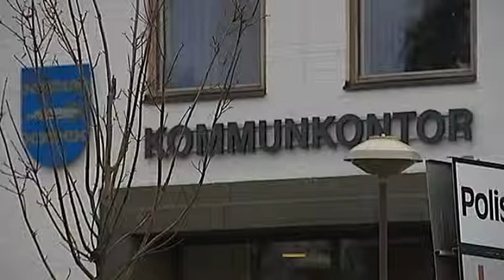Carin Jämtin (S) intervjuas om våldets påverkan på politiken i november 2013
Carin Jämtin (S) intervjuas om våldets påverkan på politiken i gomorron sverige den 1 november 2013. Detta efter att kommunalrådet Liza Jonsson (S) misshandlats i sitt hem.